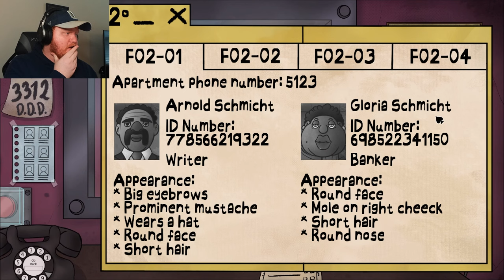THESE DOPPELGANGERS WILL NOT TRICK ME ANYMORE!! | That's Not My Neighbor [GOOD ENDING]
That's Not My Neighbor is a new horror game about keeping Doppelgangers outside of an apartment building. If you let them in, you will die!!